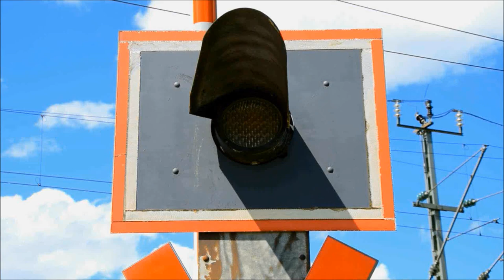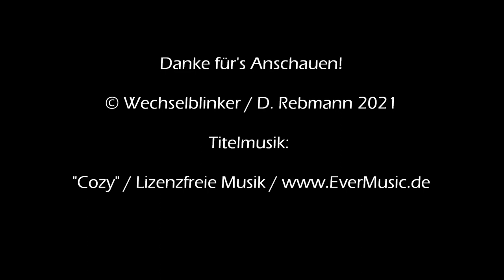Bahnübergang Stambach "Am Höfchen"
Stambach ist ein Ortsteil der Gemeinde Contwig im Südwesten von Rheinland-Pfalz und nicht weit entfernt von der Landesgrenze zum benachbarten Saarland. Obwohl mit knapp 1000 Einwohnern nicht der Nabel der Welt besitzt der Ort dennoch eine bemerkenswert gute Verkehrsanbindung. Man kann gleich Anschlussstellen an der südlich verlaufenden Autobahn 8 (Perl - Pirmasens) nutzen und besitzt sogar einen Haltepunkt an der Bahnstrecke Pirmasens Nord - Rohrbach.

Letzterer liegt ruhig am südlichen Ortsrand und macht einen recht modernen Eindruck. Selbiges gilt auch für den direkt daran anschließenden Bahnübergang. Die Siemens-Anlage stammt aus dem Jahr 2004 und besitzt Halbschranken, Gong und auf einer Seite einen großen Auslegermast, da es hier relativ steil den Berg hinauf geht.